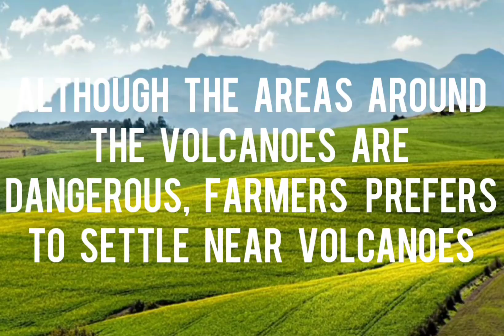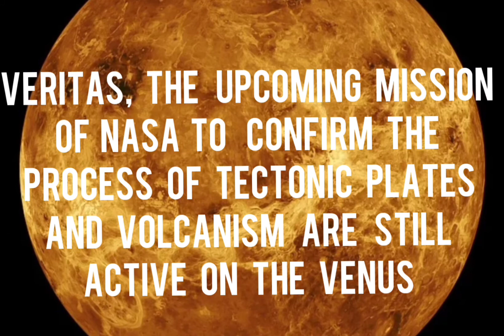IMPORTANT FACTS OF VOLCANO 🌋